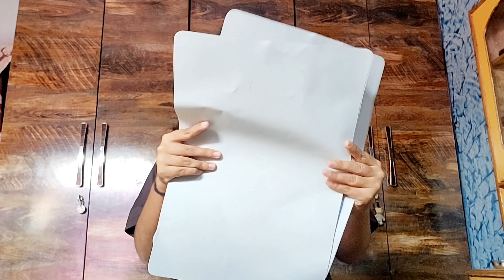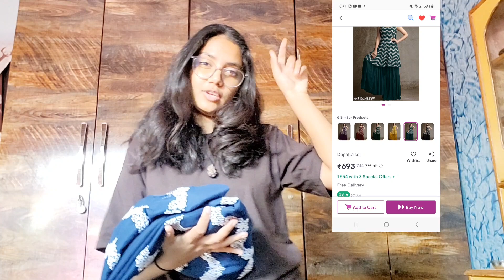Under ₹ 500 messho haul|| review of blouse from messho || Khushi rajasthani